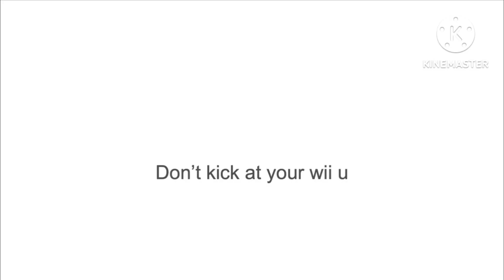(TOO LOUD/TALMPV) Wii U Safety Taken Too Far Scan